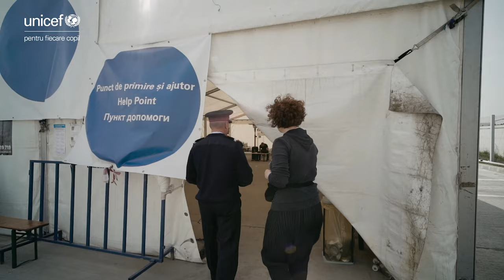Lecția solidarității povestită de comandantul Petrov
Cum faci primitor și eficient un punct de frontieră prin care trec chiar și 6.000 de oameni pe zi?

Și cum te adaptezi dacă nu sunt orice fel de oameni, ci mame cu copiii, împinse de război să-și abandoneze casele și familia, de multe ori pe drum de zile întregi, după nopți nedormite în adăposturi?

Când comandantul Daniel Petrov, Inspector șef al Inspectoratului pentru situații de urgență "Delta", județul Tulcea, a preluat misiunea de a organiza baza de operațiuni de la punctul de trecere a frontierei Isaccea, nu era o situație cu care să se mai fi confruntat.

“Am învățat de la flux la flux, de la feribot la feribot”, își amintește comandatul Petrov și enumeră atent fiecare loc din baza unde o echipă ISU, autoritatea pentru protecția civilă, autorități locale și regionale și foarte mulți voluntari și organizații au îmbunătățit în fiecare zi primirea oferită copiilor ucraineni și familiilor lor.